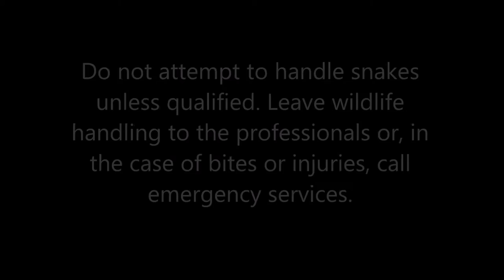Carpet Python Hiding Inside A Speaker Box. October 2016. Snake Out! Brisbane Snake Catchers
Carpet python in a speaker with Brisbane Snake Catcher Janne Torkkola.

This local carpet python (Morelia spilota) found a perfect little hide-box in the form of one of the speakers in our client's living room, entering through the hole or "port" at the front of the speaker-box. Luckily it only took four screws and a couple of minutes of gentle prodding to get things moving with minimal hassle :)